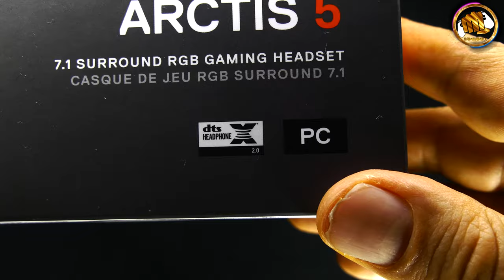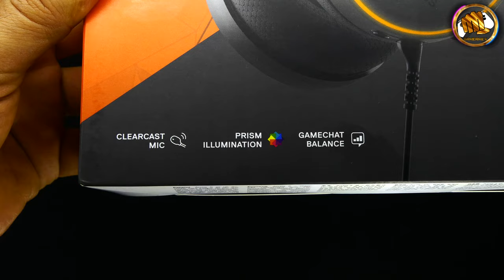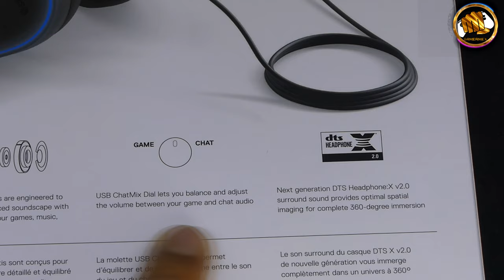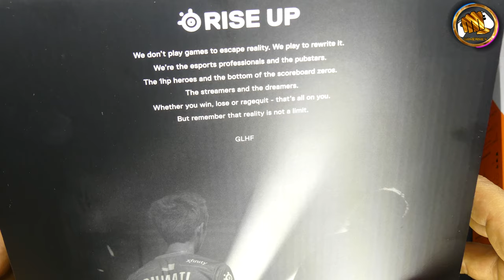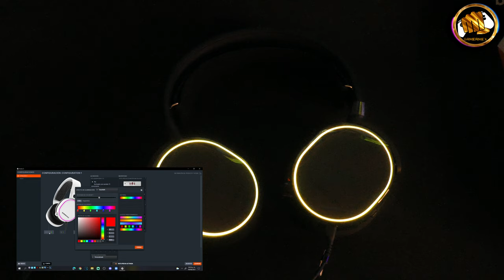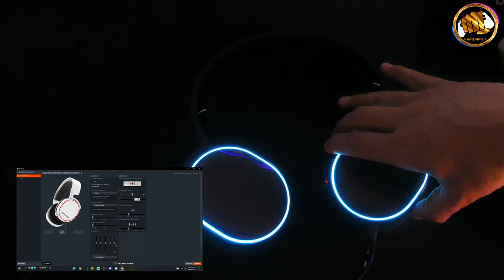Desempaque: STEEL SERIES ARTICS 5